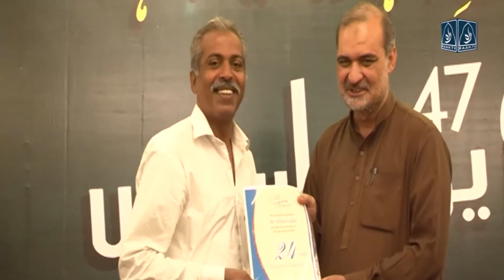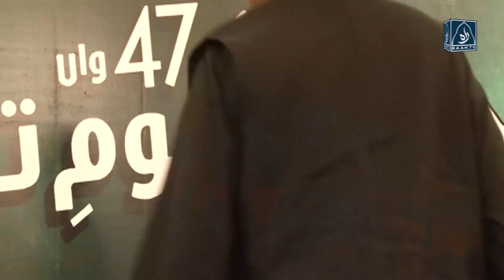47th Youm e Tasees of jasarat Newspaper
The largest religious - Political party of Pakistan.
Truth of the matter is that making the Islam current,( Aqamat-e-Deen) is the solitary duty, with discharge whereof, the man has been burdened, in fact, his vice regency on earth is exclusively purported to meet this end. Advent of the whole chain of Prophets itself was to realize this goal. And especially Muslim Ummah has been so ordained.
And every era had such personages who dedicated their whole lives to this cause Syed Maududi was, one such name in 20th Century. Almighty Allah had given him tremendous qualities of head and heart that used the same to free the enslaved Muslims of the subcontinent. He raised the slogan, ‘we are God’s helpers’ and then spent 24 hours, a day in the service of true faith of Islam for the rest his life.
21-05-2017